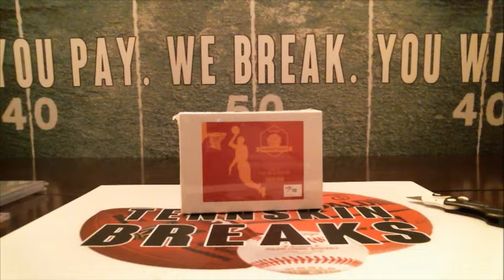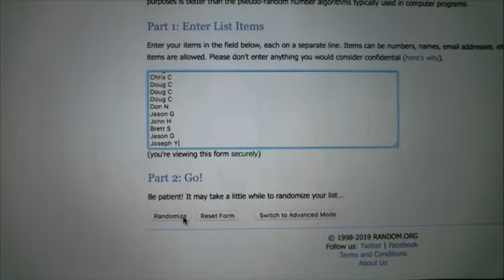5/12/19 - Hobby Box Giveaway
This weekend we gave away a sealed box of Hit Parade 1986-87 Fleer PSA Edition Series 9.  For each spot buyers purchased in our non-eBay breaks, they got 1 spot in the giveaway.